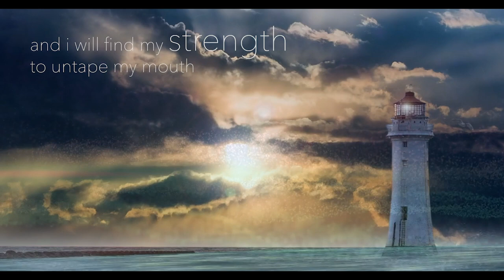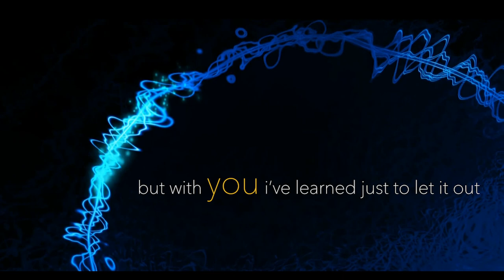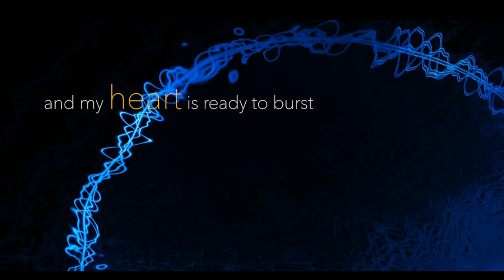Yours (cover) - Abaigeal & Ellen Coleman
This is a cover of Ella Henderson's 'Yours' - both myself and my sister Ellen recorded this track over a weekend. Hope you like it!